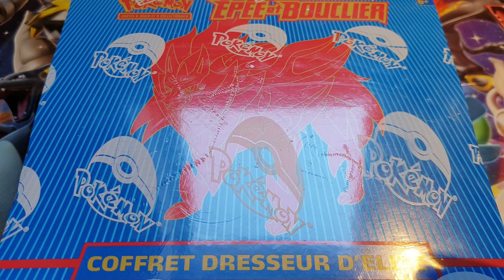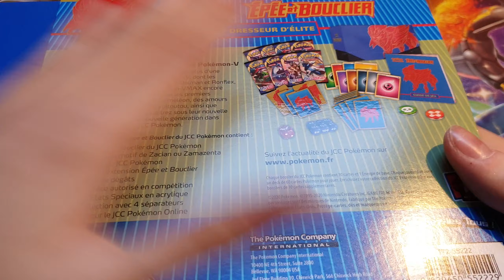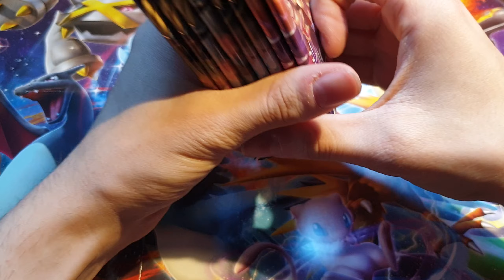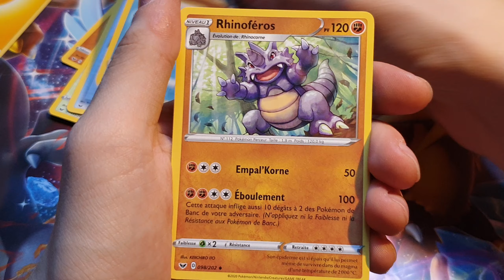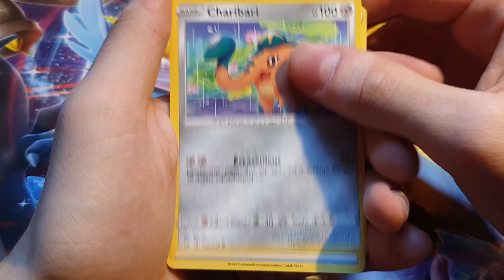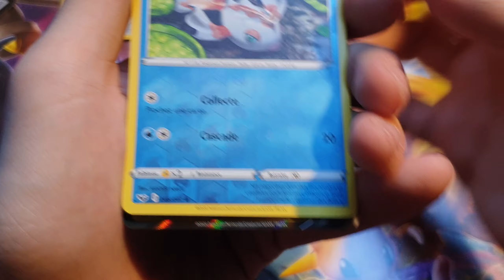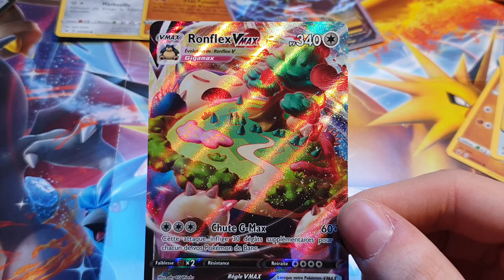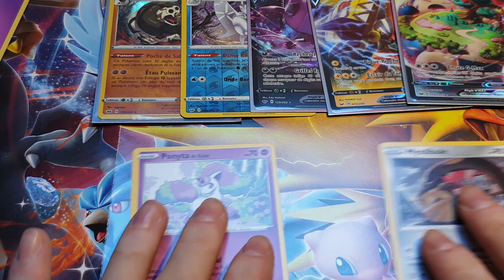EXCLU FR - OUVERTURE DU COFFRET DRESSEUR D'ÉLITE ÉPÉE ET BOUCLIER ZAMAZENTA - DÉCOUVERTE DES V-MAX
Aujourd'hui on se retrouve pour une nouvelle vidéo après de looooongues semaines à la recherche de booster / coffrets. Et voilà ENFIN que je trouve la toute nouvelle série Épée et Bouclier !

[CONCOURS TERMINÉ]
Je vous avais également annoncé un concours en Décembre dernier, mais suite aux ruptures de stocks, je n'ai malheureusement pas pu vous annoncer le gagnant de celui-ci... par conséquent le concours est étendu jusqu'au 7 février prochain à l'occasion de la sortie officielle de la nouvelle épée et bouclier !
Toutes les participations précédentes sont toujours prisent en compte, ps d'inquiétude là dessus.

3 gagnants, les lots sont composés de : 1 booster pokemon épée et bouclier, 1 sleeve épée et bouclier, 1 crayon de bois ( provenant de la valisette mewtwo avec armure ), 1 carte holographique !

Bon visionnage et bonne chance à tous !